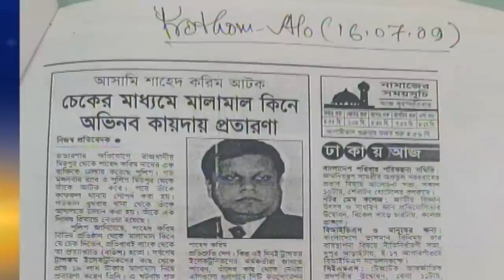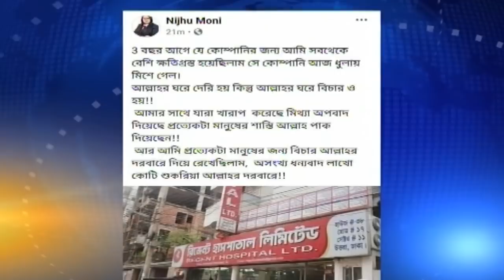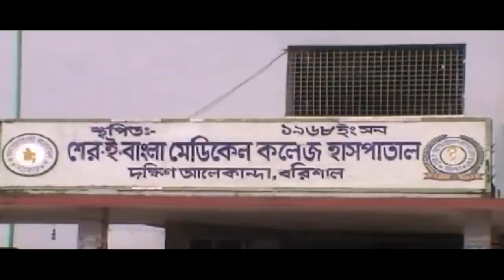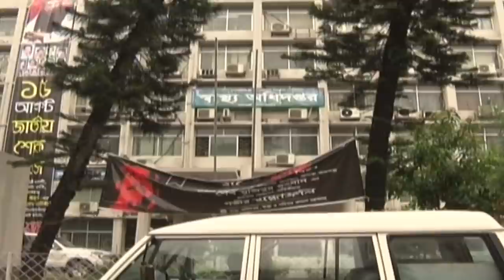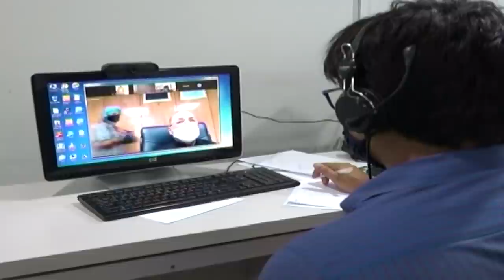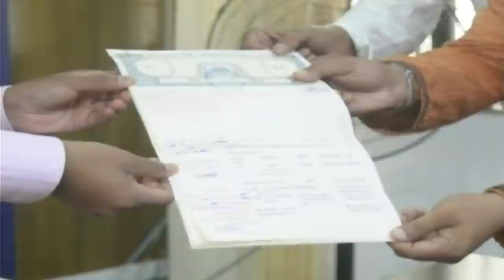এটিএন বাংলা সকাল ১০টার সংবাদ । 10.07.2020 | ATN Bangla 10 am News